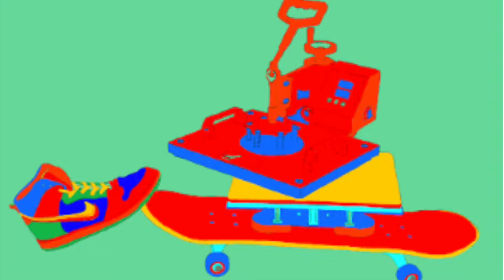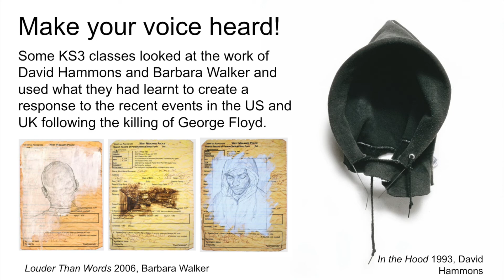Art & Photography Dept Yr 6 Prospective